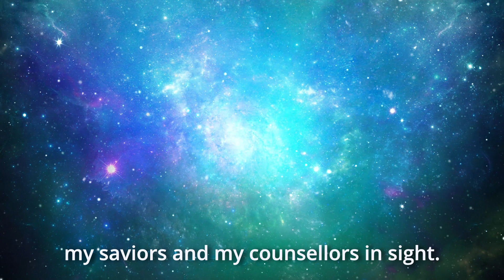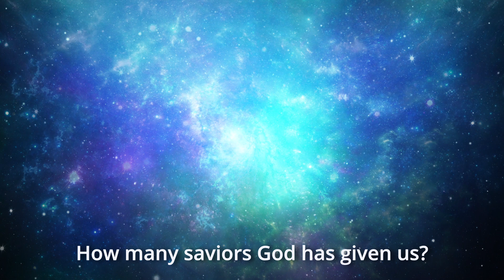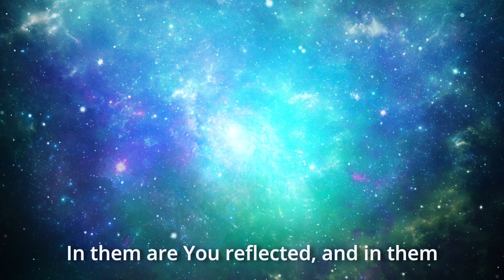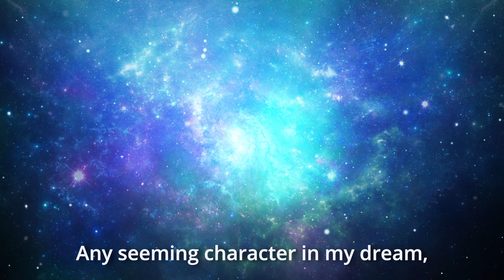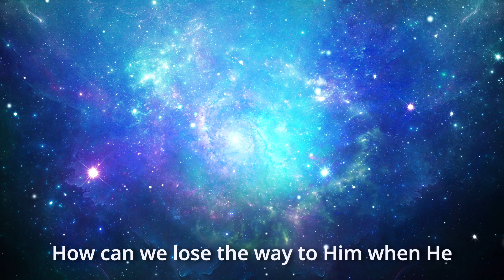Lesson 266 ACIM My holy Self abides in you, God’s Son